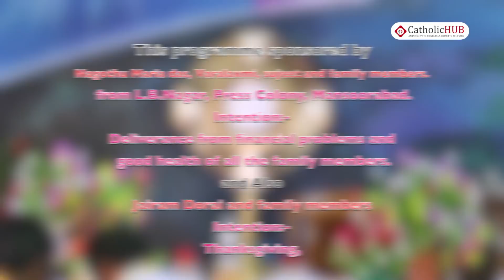The Fruit of ascension" word Of god @ DWC, Muthangi, Ts, INDIA 13 05 18